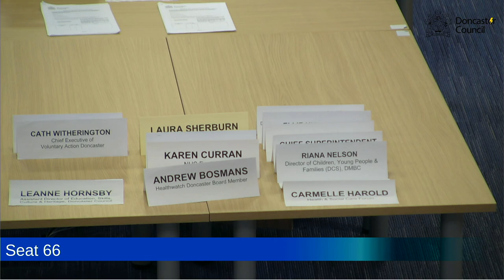Doncaster Council Health and Wellbeing Board 10 November 2022